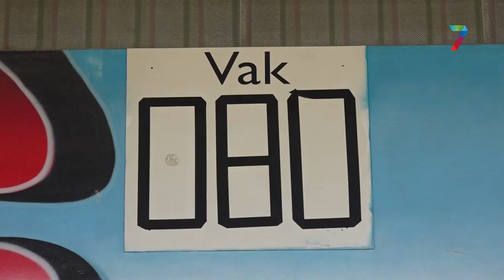Ook vak 080 moet gaan zitten